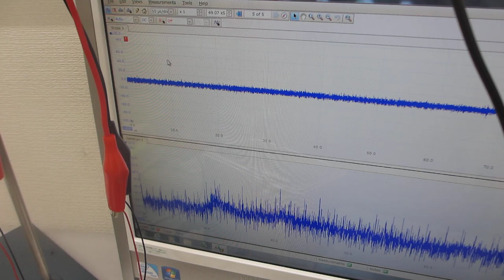超音波の音圧測定実験ーーオリジナル超音波プローブの伝搬特性テストーー（超音波システム研究所）